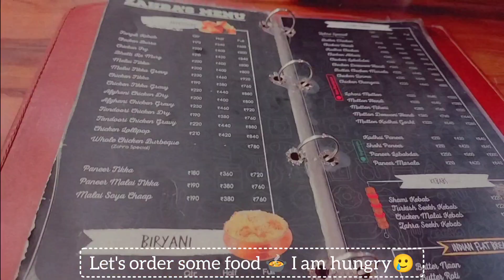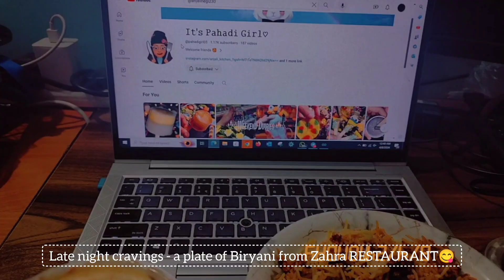Random vlog 💌✨🌷As an Introvert Girl||As an Indian Girl || what I eat in Day|| Zahra ▼・ᴥ・▼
Ep:4 Living Alone Diaries||As an Introvert Girl||As an Indian Girl || what I eat ina Day▼・ᴥ・▼
Hiii
friend's
Watch In HD for better(⁠⁠⁠♡⁠‿⁠♡⁠)
Thank you for clicking on this video and spending your precious time with me! Hope you enjoyed it.

a day in my life school,
aesthetic song,
living alone indian,
a day in my life of India,
aesthetic room makeover,
aesthetic study,
shark tank,
aesthetic collage life,
aesthetic day,
living alone dairies,
living alone Korean,
aesthetic motivation
study motivation
aesthetic songs
aesthetic food
living alone in india
living alone in india vlog
living alone in india aesthetic vlog
living alone in india boy
living alone diaries indian
living alone indian
living alone in forest india
living alone in mountains india
living alone diaries indian girl
living alone indian vlog
living alone in usa indian
living alone in apartment india
student living alone in india
living alone cooking india
living alone in india and
living alone diaries india delhi
productive day in my life india
aesthetic day in my life india
a day in my life with two very annoying sister
a day in my life without you lisette melendez
a day in my life mongolia
a day in my life philippines
a day in my life andy schrock
a day in my life andrea brillantes
a day in my life and what i eat in a day
desk makeover
a cozy vlog
productive day 4 am
ordinary day in my life

Study vlog Bangladesh, study vlog, bangladeshi study vlog, daily vlog aesthetic , study vlog science student, morning routine bangladesh, a chill day with me , chill day in my life , chill day vlog , a productive day with me, a productive day in my life, what I eat in a day,  desk organize, quarantine vlog, aesthetic vlog, slow living vlog, slow day in my life, a week in my life, spend a week with me, a day with me, a aesthetic vlog, a week with me , calming vlog, eating, new desk setup,  minimal and aesthetic vlog ,pinterest and goals , vision board, routine after school , online school day, what